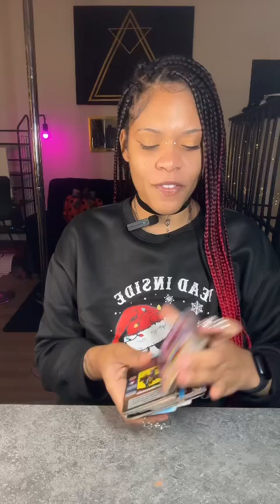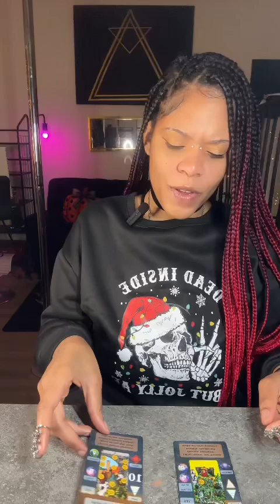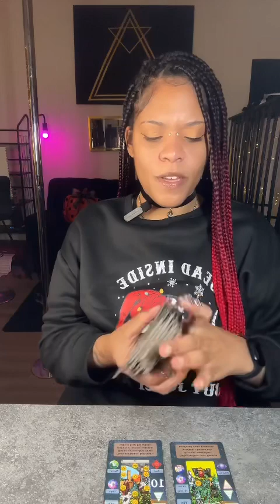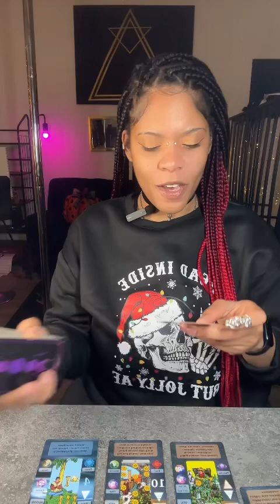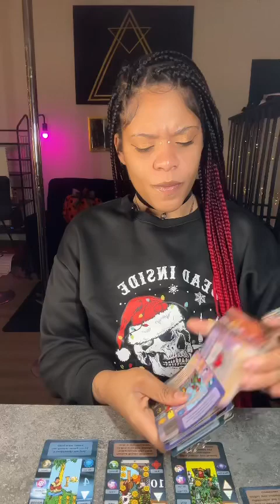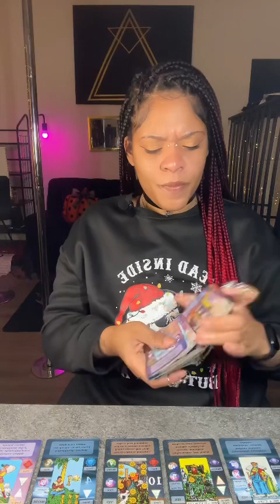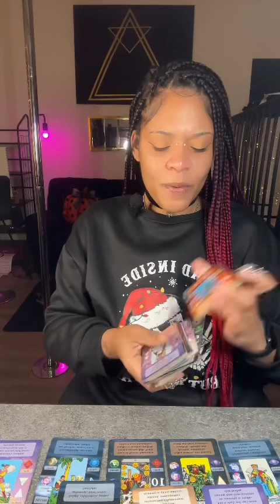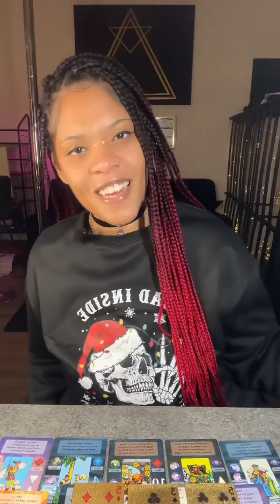YOU HAVE LOTS OF OPTIONS! PEOPLE ARE NOTICING YOU! CHOOSE WISELY!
Video readings:

1min 3 card pull = $25

5min 6 card pull = $50

10min in depth reading(6+ cards) = $100